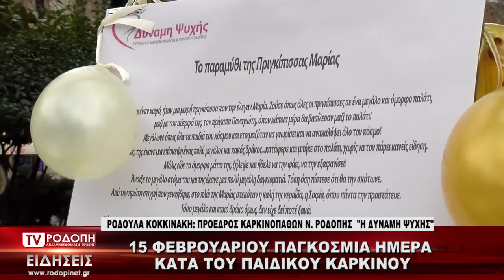TV ΡΟΔΟΠΗ ΑΜΘ 15 ΦΕΒΡΟΥΑΡΙΟΥ ΠΑΓΚΟΣΜΙΑ ΗΜΕΡΑ ΚΑΤΑ ΤΟΥ ΠΑΙΔΙΚΟΥ ΚΑΡΚΙΝΟΥ 17 02 2020